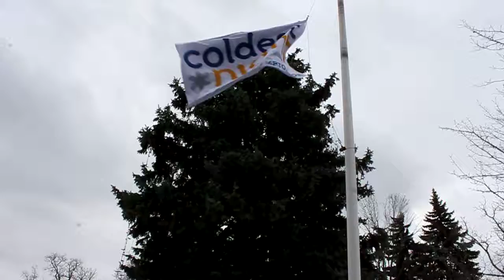COLDEST NIGHT OF THE YEAR - FLAG RAISING @ CITY HALLMVI 9646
Councilor Jeff Bowman, acting Mayor for Patrick Brown along with Ted Brown fro Regeneration Outreach Group were on hand to raise the Coldest Night of the Year Flag to declare this to be The Coldest Night Of the Year Week in the City of Brampton.